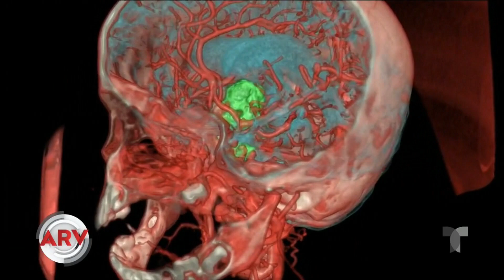Técnica de realidad virtual salva la vida de niño con raro tumor | Al Rojo Vivo | Telemundo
Cirujano hispano le salvó la vida a un niño de dos años quien sufría de un extraño tumor en el cerebro.